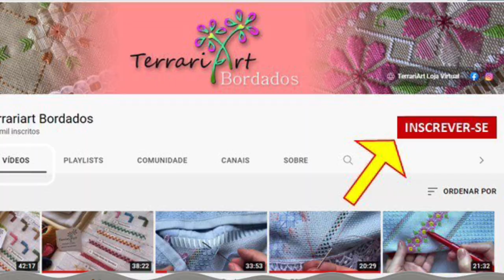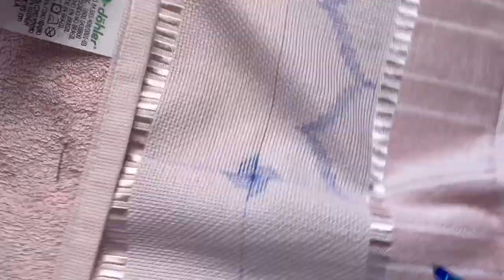Vídeo 108 - Bargello - Parte 1 Gráfico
Olá Pessoal! Este canal é dedicado a você que gosta ou quer aprender a fazer seus próprios trabalhos, bordando sonhos e alegria. Os bordados feitos aqui podem ser aplicados em toalhas de mesa, panos de copa, jogo americano, guardanapos, centro de mesa e tudo mais que você imaginar. Estamos aqui para ajudá-lo nesta nova conquista. Clicando no sininho  você receberá um aviso de todos os vídeos quando forem publicados, sem custo nenhum.
Visite nossa loja virtual . Todos os Bordados feitos aqui no canal e Apostilas de Pontos Básicos podem ser adquiridos neste
Sigam-nos também no facebook e Instagram
Obrigada a todos pelo carinho!
COMPARTILHEM !